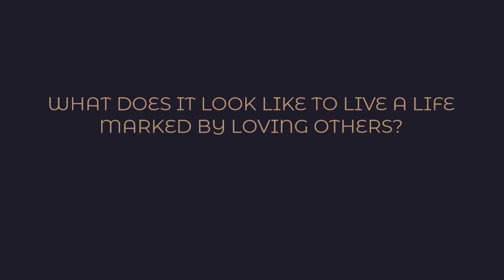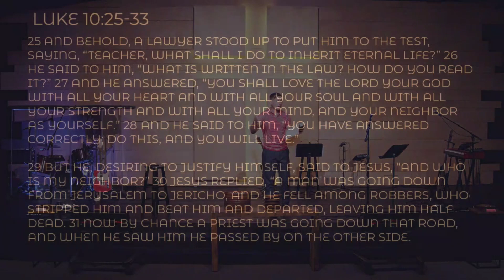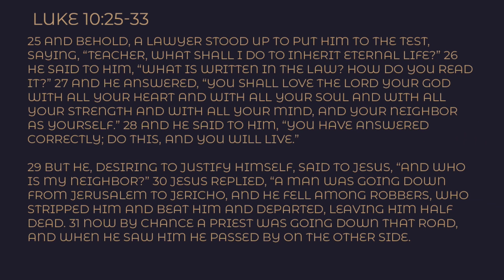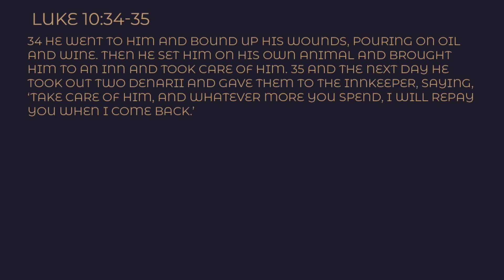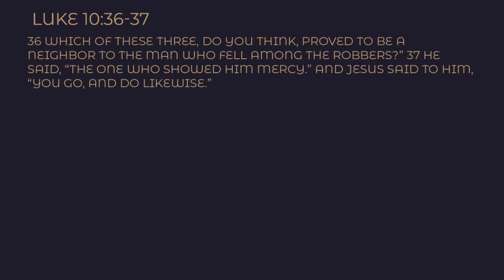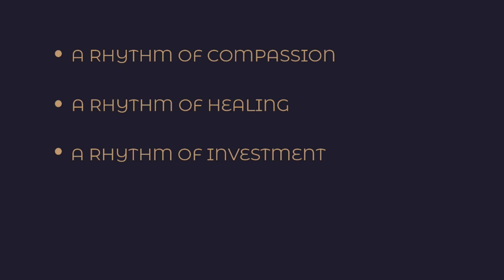Week 1: Rhythms: What does it look like to live a life marked by loving others?